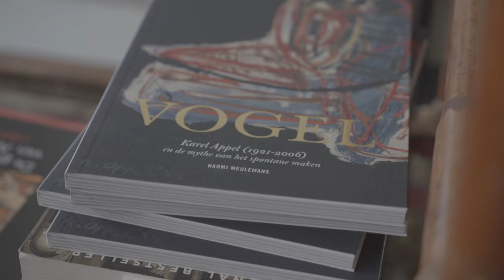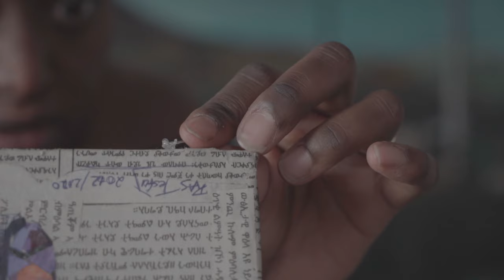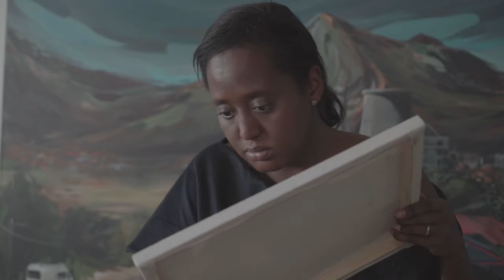Introduction Ethiopian Art Conservation Program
The first program for art conservation in Ethiopia is a fact! Naomi Meulemans, founder of Ethiopian Art Conservation Program shares her story.